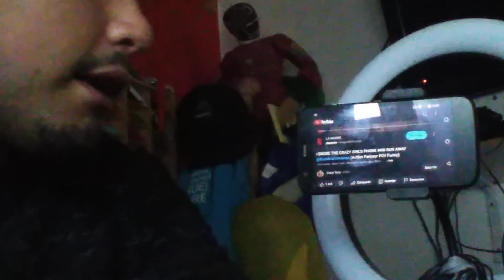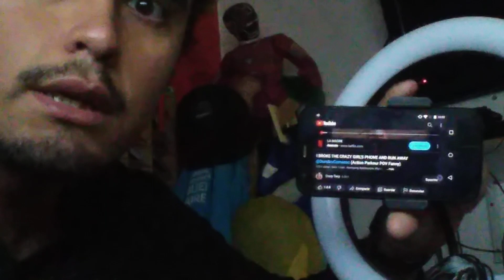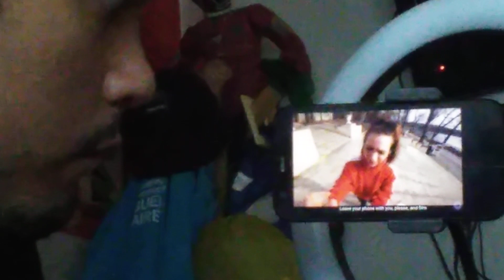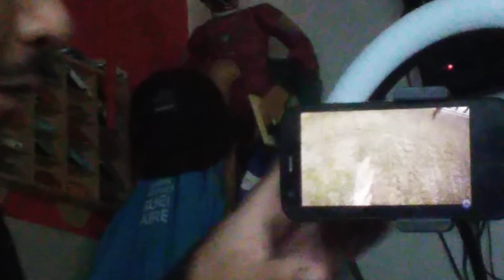[Reacción] A @CrazyTany - I BROKE THE CRAZY GIRL'S PHONE AND RUN AWAY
Video Especial De Aram Piwnica Su Youtuber Favorito